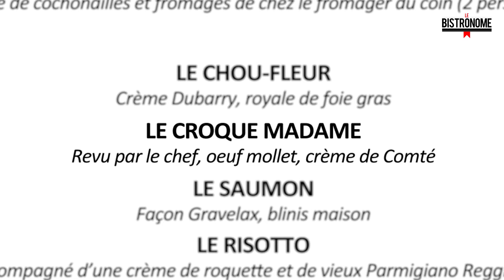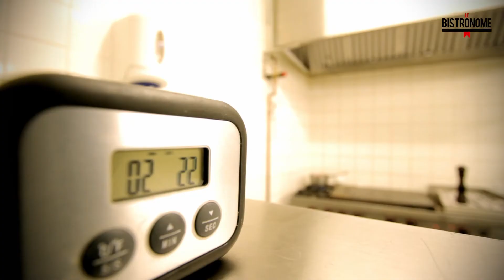[NFCA PICTURES Vidéo] (DEMO) Croque Madame Bistronome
NFCA PICTURES
Réalisation/Vidéo/Graphisme.
Institutionnels, professionnels et particuliers, vous avez besoin de supports de communication pour promouvoir votre activité, entreprise, produit, ou évènement ?

NFCA PICTURES est une entreprise spécialisée dans la réalisation audiovisuelle et graphique. Nous vous aidons à développer tous vos projets grâce à nos services image et vidéo :

PRISE DE VUE : Tournage Vidéo HD & Shooting Photo.
VIDEO : Spot publicitaire, clip, film, motion design.
GRAPHISME : Site internet, enseigne, affiche, flyer, logo.
Pour toute commande, informations ou devis, n'hésitez pas à nous contacter